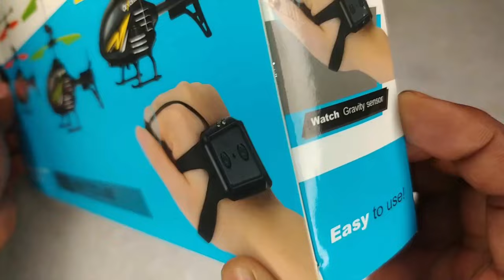Remote Control Helicopter With Gravity Sensor unboxing and testing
Hi

In this video i will show you remote control helicopter with gravity sensor unboxing and testing at home

Our some others videos are.

Queries solved:-
1-helicopter
2-toys
3-remote control
4-grevity sensor
5-rc helicopter
6-unboxing and testing
7-amazing toy
8-helicopter unboxing
9-7 days electronics
10-helicopter toys